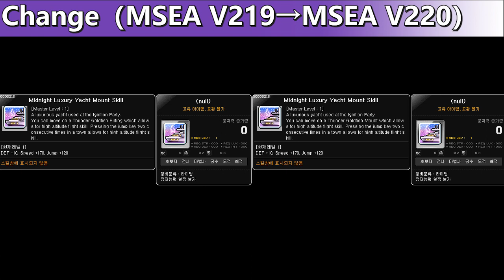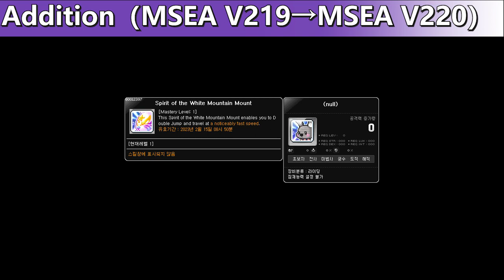[MSEA V220] Skill Change Preview